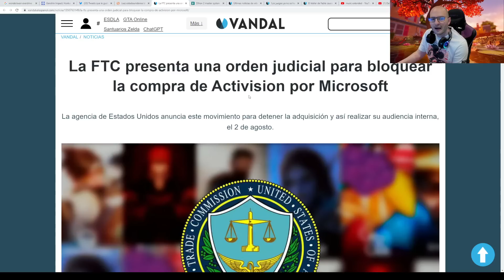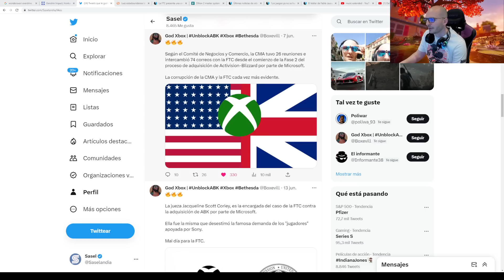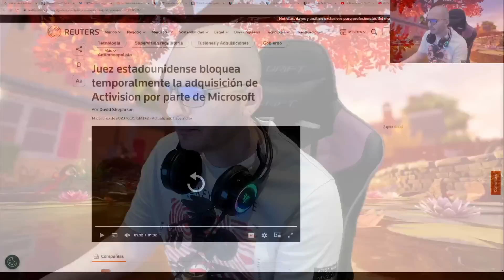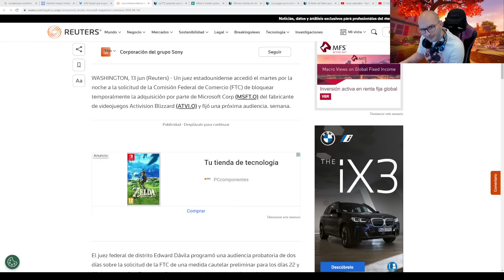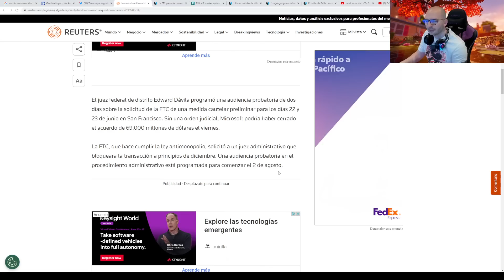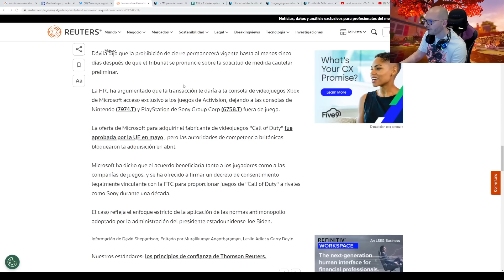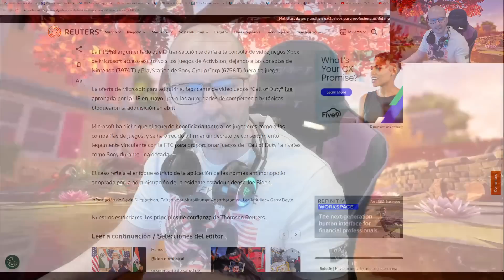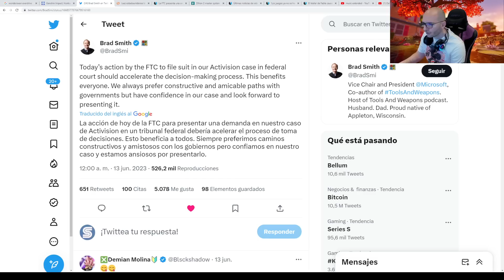LA FTC PRESENTA UNA ORDEN JUDICIAL PARA BLOQUEAR LA COMPRA DE ACTIVISION POR MICROSOFT - Sasel